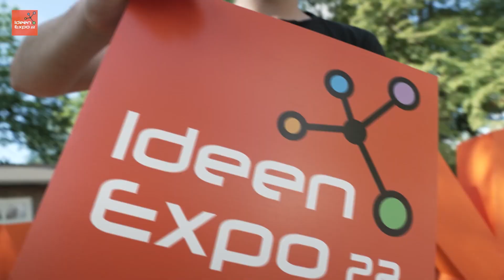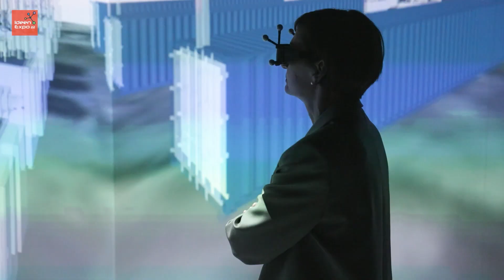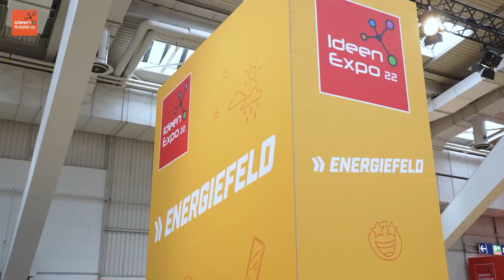IdeenExpo 2022 – Unsere Highlights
9 Tage IdeenExpo und ein Highlight reihte sich an das andere. Jan Delay und Disko No. 1, Mathea, Jeremias, Giant Rooks, Passepartout und Casper brachten Festivalfeeling auf das Messegelände. Über 280 Aussteller luden Klein und Groß dazu ein, einfach mal zu machen und sich in unterschiedlichen Berufen auszuprobieren. Social-Media-Stars wie LaserLuca, Unlabeled, julesboringlife und FalcoPunch waren in Hannover, um die IdeenExpo zu erleben und Fans zu treffen. Aber auch viele Gäste aus der Politik waren eingeladen und schauten sich die innovativen Projekte der Aussteller an. Luisa Neubauer und Carolin Stüdemann diskutierten mit Ranga Yogeshwar über nachhaltige Entwicklungen und Jacob Beautemps experimentierte täglich auf der großen ShowBühne live.